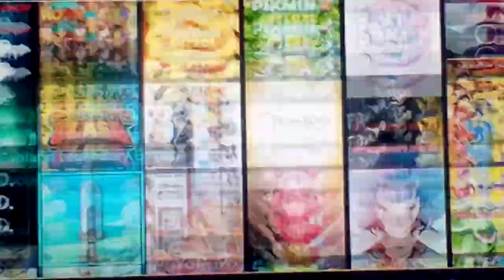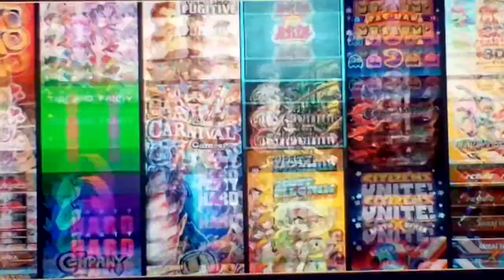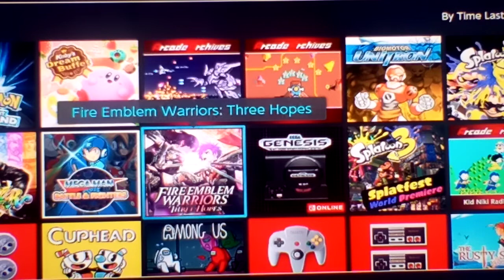Update #84: I've Got One Crazy Hectic Schedule Don't I?